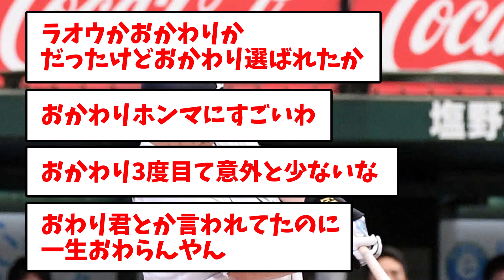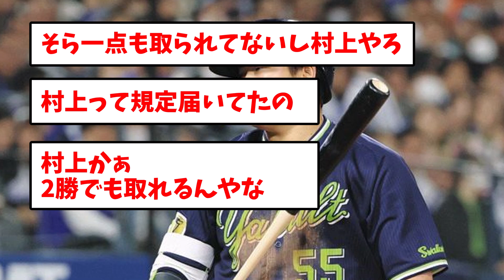3、4月度MVP受賞選手が決定【反応集】【プロ野球反応集】【2chスレ】【1分動画】【5chスレ】